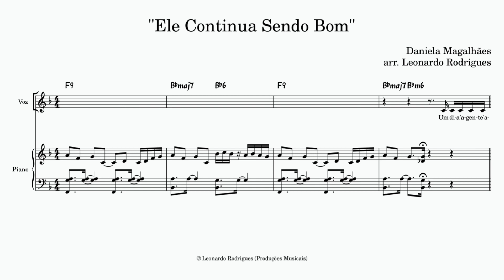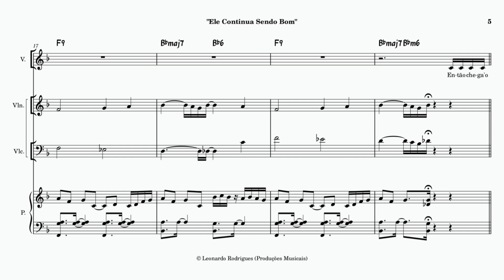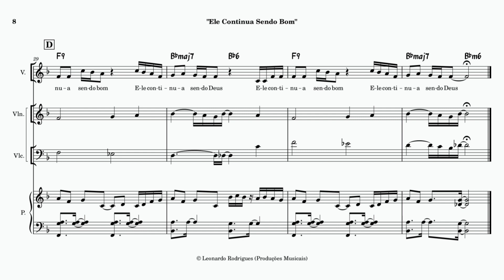"Ele Continua Sendo Bom" - Daniela Magalhães (arr. Leonardo Rodrigues)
Arranjo para casamentos com formação: Voz, violino, violoncelo e piano.